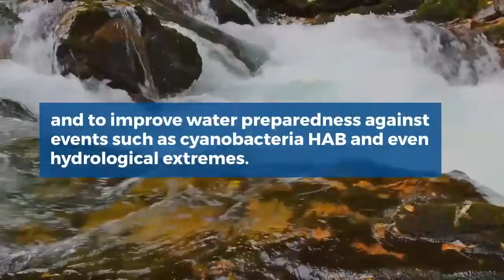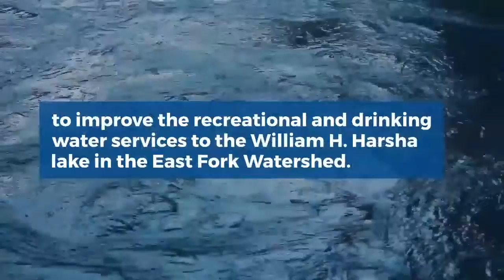PrimeWater Case Study: William H. Hasha Lake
William H. Harsha Lake is a reservoir managed as a source of drinking water by the Ohio Environmental Protection Agency, the U.S. Army Corp of Engineers-Louisville District for flood control, and the Ohio Department of Natural Resources for water recreation. The East Fork Watershed, in southwestern Ohio, has been a site for watershed management research including a stream network monitoring program and modeling studies. In order to better serve the watershed, stakeholders from local, state, and federal agencies responsible for water quality protection and management established the East Fork Watershed Cooperative.

Harsha Lake has served as a field site supporting numerous EPA Office of Research and Development research objectives related to HAB assessment and management in inland waterbodies for the past four years. Many of these studies rely on the routine spatially and temporally dense water quality monitoring ongoing, including 6 lake sites visited every 3 weeks, year-round plus inflows and overflows visited weekly for grab sampling, and at least one continuous water quality buoy site for real-time monitoring to substantiate the testing of hypotheses about HAB ecology and management.